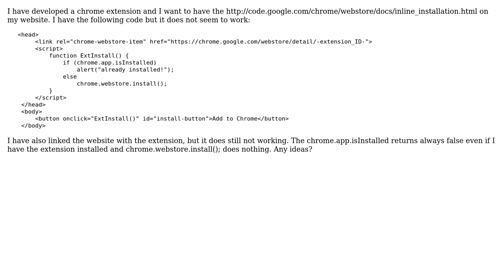Chrome extension - inline installation not working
With thanks & praise to God, and with thanks to the many people who have made this project possible! | Content (except music & images) licensed under CC BY-SA | Music | Images & others | With thanks to user Mihai Parparita user d3m and the Stack Exchange Network Trademarks are property of their respective owners. You are responsible for your own actions.